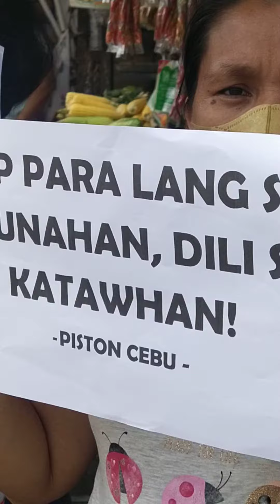nag lalis ug kinsay maka tagiya sa carbon...hahaha